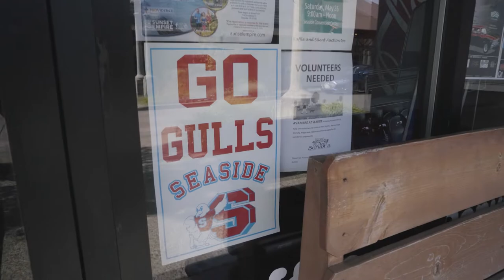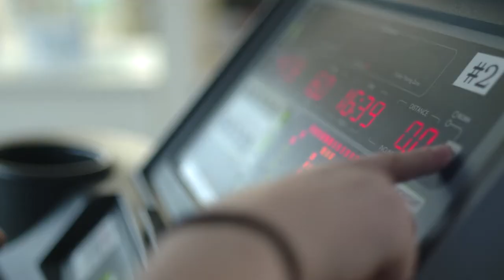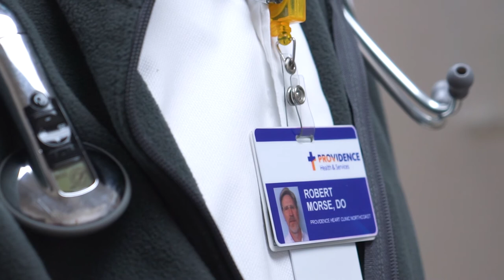Bringing Basecamp to Providence Seaside Hospital: Festival of Trees 2021